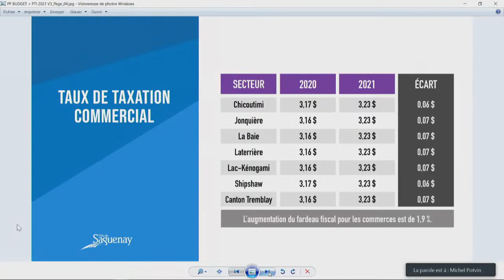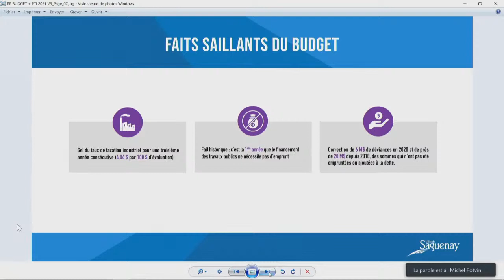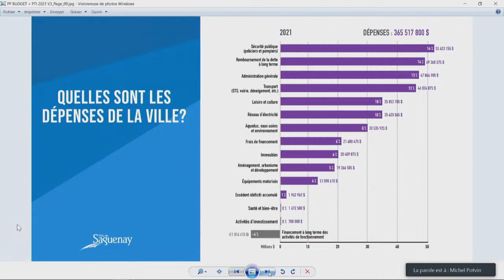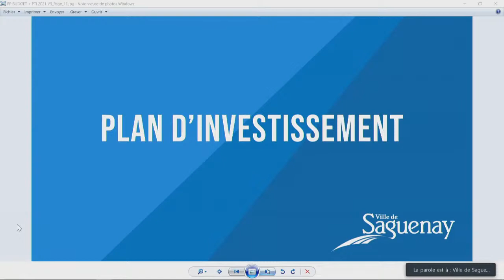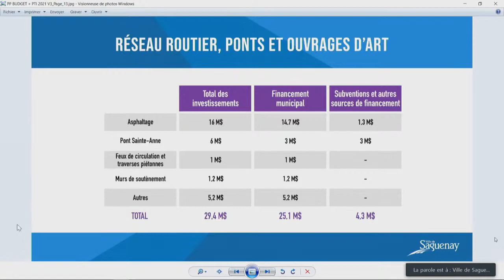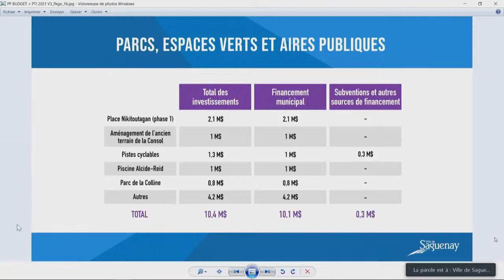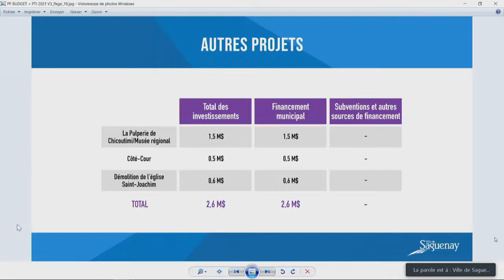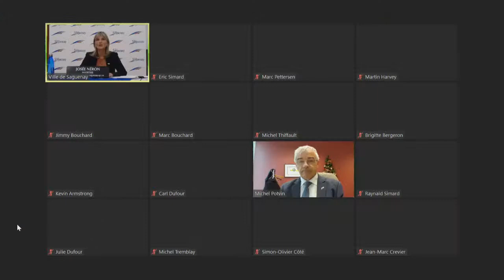Séance du conseil de la Ville de Saguenay 3 décembre 2020 budget